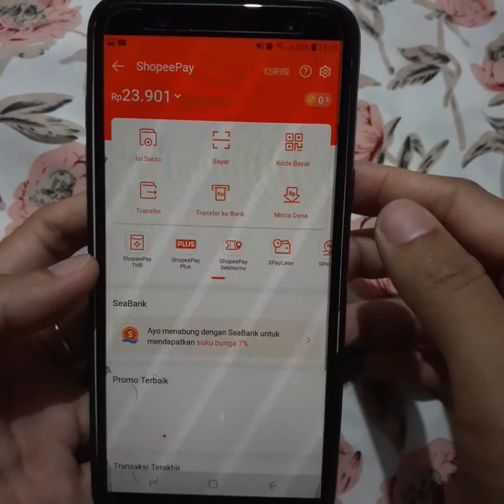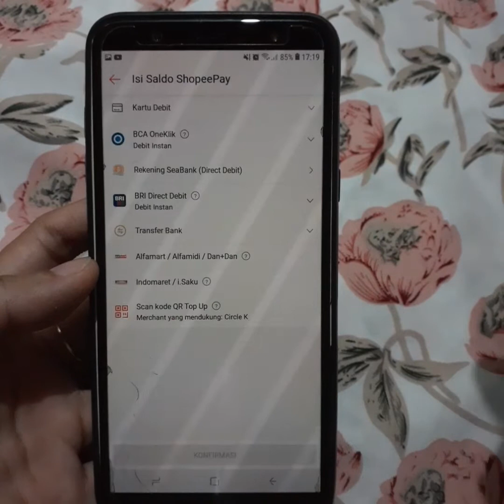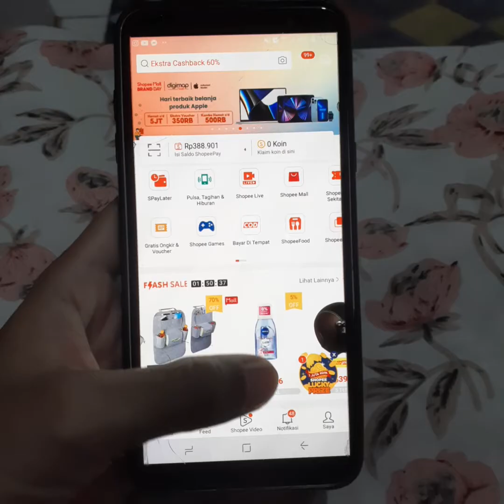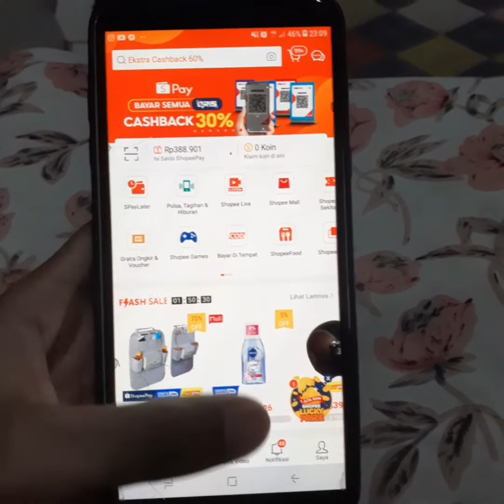CARA ISI SALDO SHOPEE PAY DI INDOMARET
Hallo tenam- teman kembali lagi di video saya kali ini saya akan sharing video tentang cara isi saldo shopee pay di indomaret, silakan teman-teman tonton video cara isi saldo shopee pay di indomaret ini dari awal sampai akhir ya..
Semoga video cara isi saldo shopee pay di indomaret ini bermanfaat bagi teman- teman semua and happy waching !